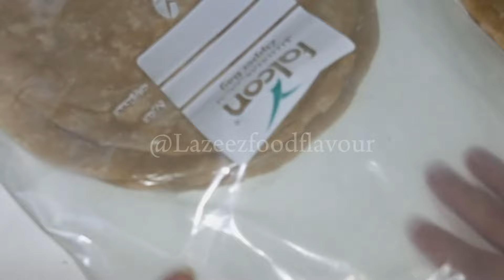Ramzan Preparation Vlog 2024✨💫||Pakora Mix||Prepare Spring rolls||pakora Chutney and Frozen Parathey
Ramzan Preparation 2024.Make and Freeze
pre-prepareandfreeze
youtube vlogs